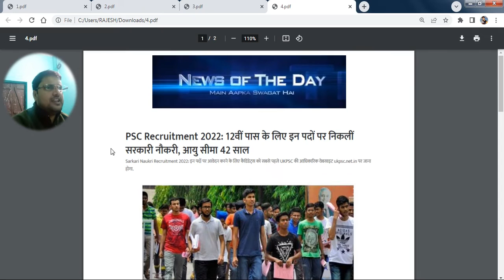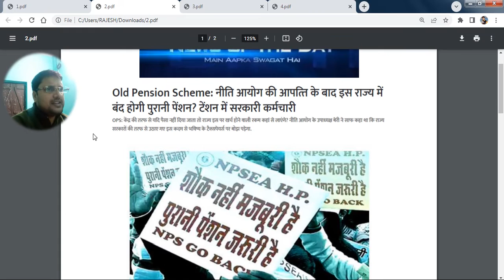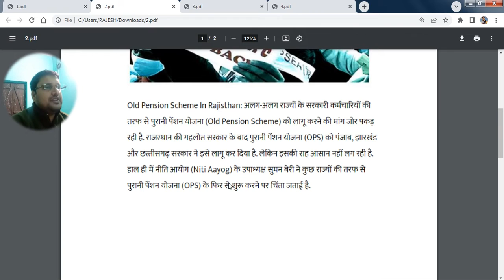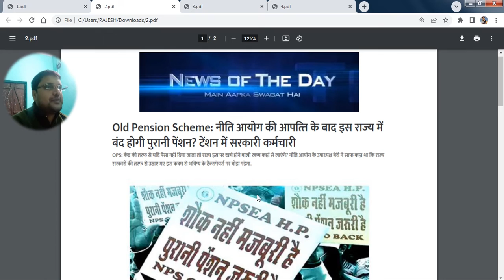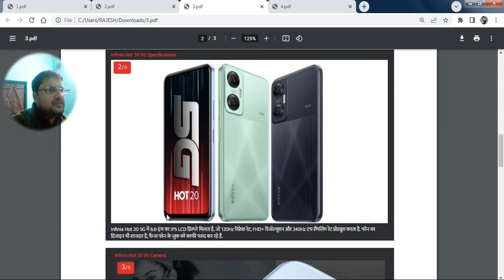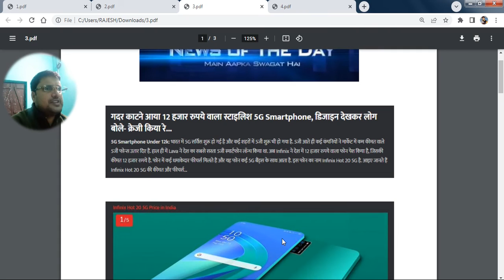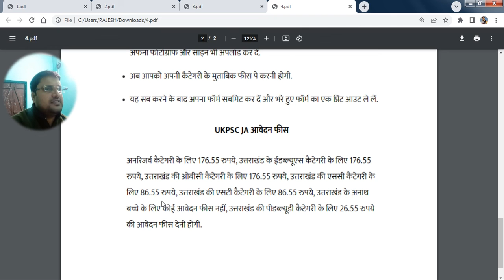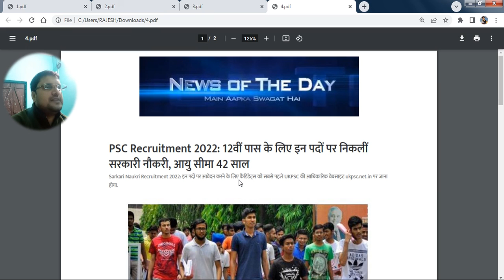Old Pension Scheme: नीत‍ि आयोग की आपत्‍त‍ि के बाद इस राज्‍य में बंद होगी पुरानी पेंशन?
Old Pension Scheme: नीत‍ि आयोग की आपत्‍त‍ि के बाद इस राज्‍य में बंद होगी पुरानी पेंशन? टेंशन में सरकारी कर्मचारी

Old pension scheme will burden future taxpayers: NITI Aayog Vice-Chairman

NITI Aayog Vice-Chairman Suman Bery on Sunday expressed concern over the revival of Old Pension Scheme (OPS) by some states, saying it would burden future taxpayers at a time when India needs to focus on fiscal prudence and promoting sustained growth.

In an interview to PTI, Mr. Bery also underlined the need for enhancing capital expenditure and creating a space for the private sector through fiscal consolidation

I am slightly more worried about the return to the Old Pension Scheme. I think that is more of a concern because the cost will be borne by future taxpayers and citizens, not the present," he said.

The OPS, under which the entire pension amount was given by the government, was discontinued by the NDA government in 2003 from April 1, 2004

Under the New Pension Scheme (NPS), employees contribute 10 per cent of their basic salary towards pension while the state government contributes 14 per cent.

"I think political parties have to exercise discipline, since we are all working for a common cause of growth of the Indian economy, and for India to become a developed economy, you know the long-term (objectives) needs to be balanced against the short-term (objectives)," Mr. Bery said.

Two Congress-ruled states, Rajasthan and Chhattisgarh, have already decided to implement OPS while BJP-ruled Himachal Pradesh has promised to restore the scheme if voted to power in the state.

Jharkhand too has decided to revert to OPS, while Aam Aadmi Party-ruled Punjab recently approved the reimplementation of OPS

Mr. Bery further explained that in general, state borrowing is effectively limited by the RBI so states don't threaten the overall financial stability.

"Within this debt limit, duly elected state governments are free to make their own choices on taxation and expenditure priorities, and to bear the political consequences of these choices," he said.

According to Mr. Bery, currently RBI floats state debt on a club basis, so more prudent states don't benefit from their discipline and this is unlike the situation in advanced countries, where states and local bodies' borrowing costs are based on their own creditworthiness.

India should consider moving toward greater market discipline of state finances as is the case for the union government. This will take a considerable period to become a reality but preparatory thinking could begin," the NITI Aayog VC suggested.

Noting that the government pension issue is different because the announcement benefits the government of today, while the costs are imposed on future governments (and citizens), he said, "This is why political parties need to enter the picture, to safeguard the interest of future governments against the temptations faced by the incumbent

Asked when the government think tank will come out with the official poverty line, he said the Aayog is comfortable with the Multidimensional Poverty Index (MPI) released by the United Nations Development Programme (UNDP) last year by utilising 12 key components which cover areas such as health and nutrition, education and standard of living.

"We will be in a position to calculate a new poverty line once there is a Consumer Expenditure Survey, which I think Ministry of Statistics and Programme Implementation  (MOSPI) is now expecting will come out in 2024," he said.

In 2021, MOSPI had decided not to release the Consumer Expenditure Survey results of 2017-18 due to data quality issues

According to the ministry, the reference period for the next Household Consumer Expenditure Survey is 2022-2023.

On his suggestion for the upcoming Budget, Mr. Bery said since 2019, there has been continuity in the direction of the Budget, which is to focus on capital expenditure, cleaning up the tax system and trying to return to some kind of fiscal consolidation trajectory.

"So what we need to do in the next two years is to start creating space for the private sector through fiscal consolidation," he said.

News Of The Day TV (Rajesh)